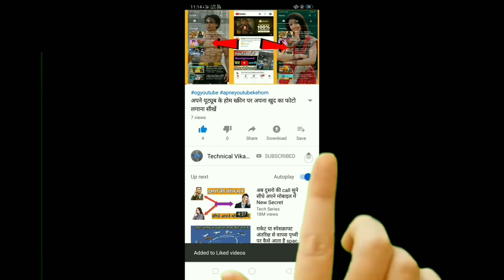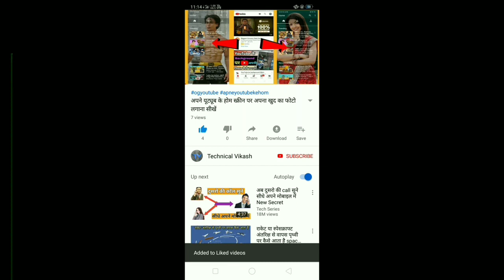MPL Go Ride Game best tips and tricks, MPL Go Ride Game me top/high score kaise kare...